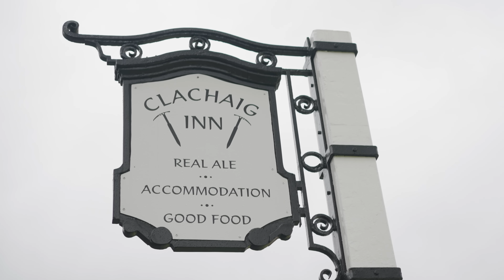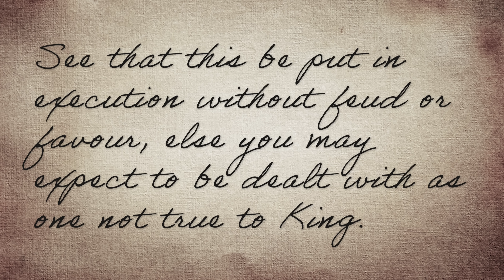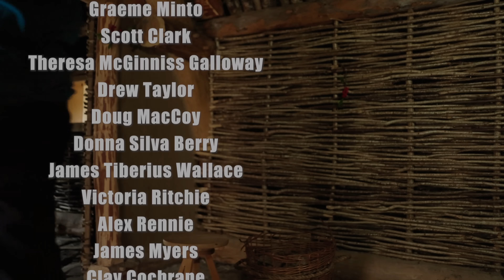What They Don't Say About the Massacre of Glencoe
Glencoe... one of the saddest, yet most beautiful places in Scotland. The Massare that took place there is often misunderstood, so Scottish history tour guide, Bruce Fummey, takes you to the National Trust For Scotland Visitor centre to understand the history.

Map of Glen Coe Massacre
University of Texas at Austin. From The Public Schools Historical Atlas edited by C. Colbeck, 1905

John Dalrymple
John Baptist Medina Public Domain